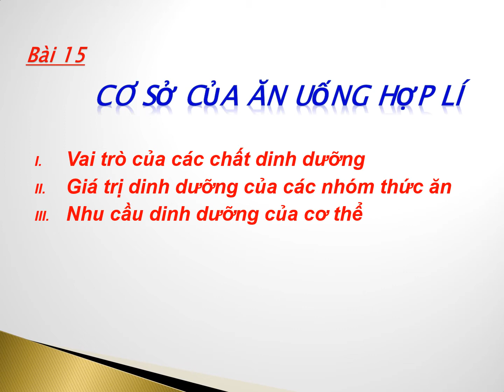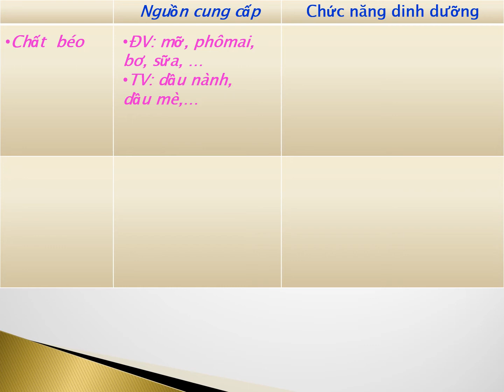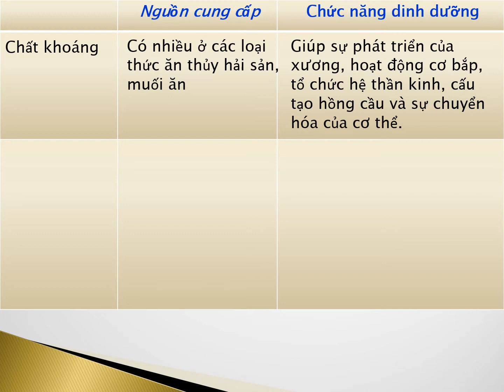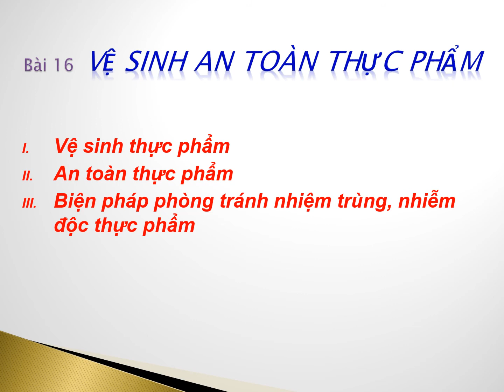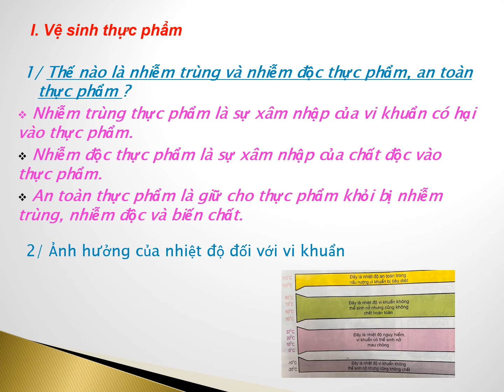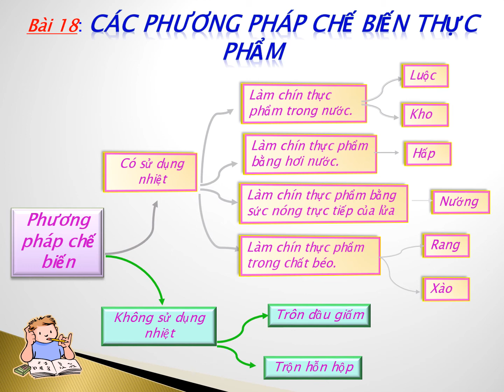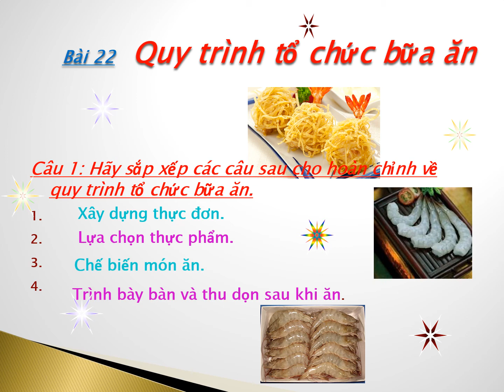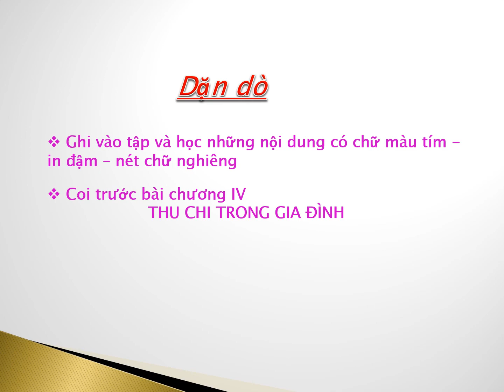Công nghệ 6 Ôn tập chương III